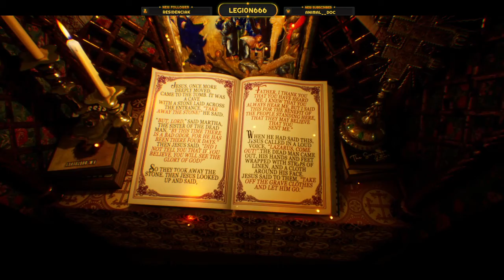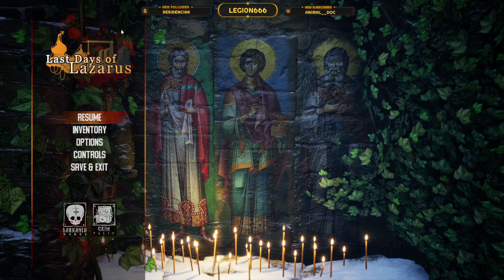Last days of Lazarus #1